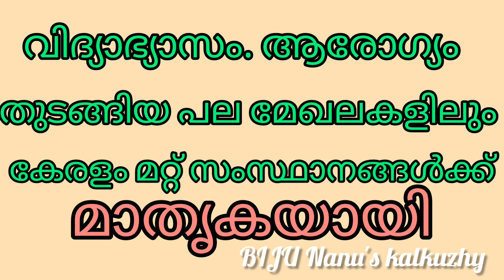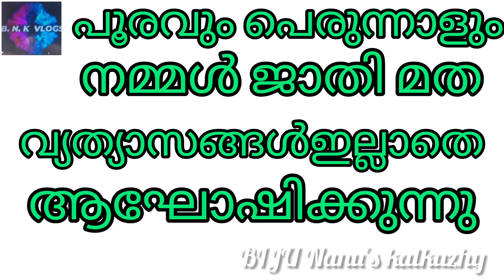കേരളപ്പിറവിപ്രസംഗം Kerala piravi simple speech Malayalam November 1#prasangam# ente Keralam